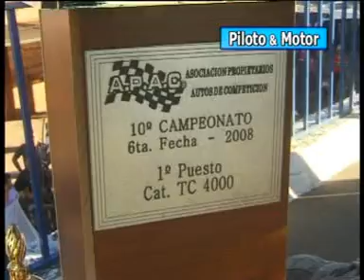VIDEO SEXTA FECHA APAC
AUTOMOVILISMO CHACO APAC 2008 SEXTA FECHA